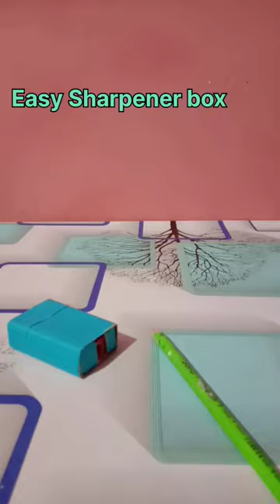How to make Sharpener box | How to make Sharpener box with matchbox Sharpener box